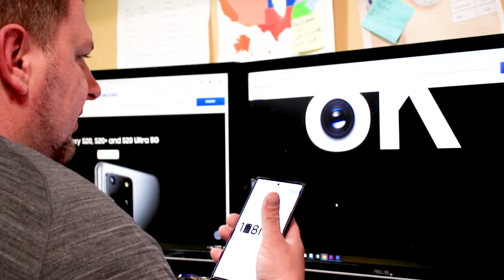Why I Did Not Wait For Samsung Galaxy S20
I did not wait for Samsung Galaxy S20, I pre-order my Galaxy Note 10 instead knowing that the new Galaxy S20 will have new image sensor. But I also know that with any new Tech, there are always bugs that need to be fixed.